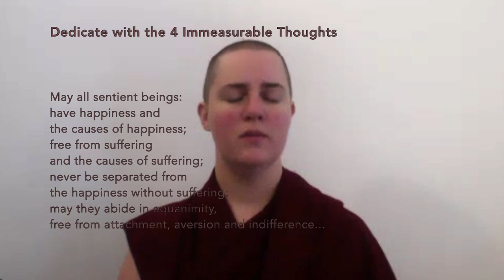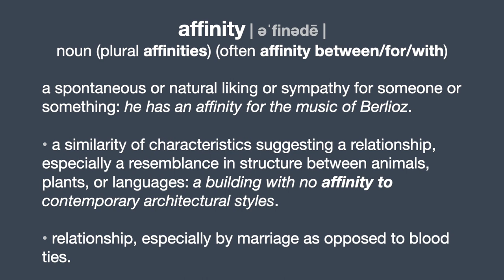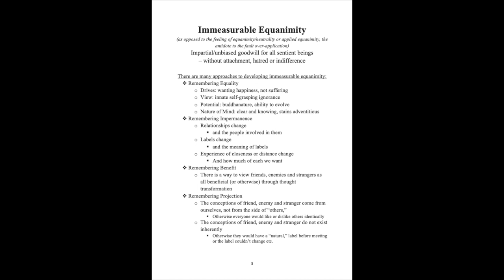Secular Dharma_Loving-Kindness Meditation and brief discussion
Recorded live via Zoom Thursday 07 May 2020 for the Israel Association of Self Psychology and the Study of Subjectivity

1. Loving Kindness Meditation
2. Brief Explanation and Q & A

From the weekly Secular Dharma for Stress Relief series presented for the Israel Association for Self Psychology and the Study of Subjectivity during the “sheltering in place” period related to the Covid 19 Pandemic.

Presented by Buddhist faculty member, Venerable Yönten from Human Spirit: Buddhist Psychoanalytic Training Program

Ven. Yönten